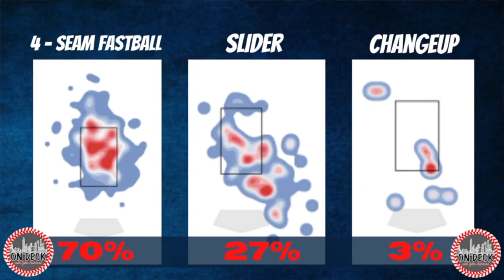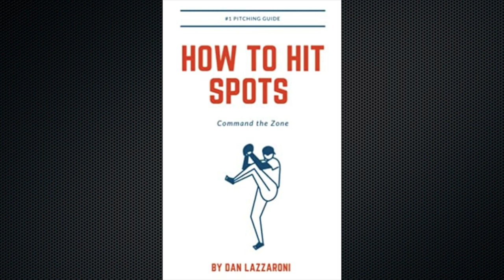Leo Mazzone Speaks on Spencer Strider to the Starting Rotation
Should Spencer Strider be in the starting rotation? That's been a water cooler topic for Braves' fans for the last few weeks, but where is Leo Mazzone on this issue? Does he have enough stuff to be a starter in the major leagues? Hear one of the premiere pitching coaches of all time weigh in on his chances.